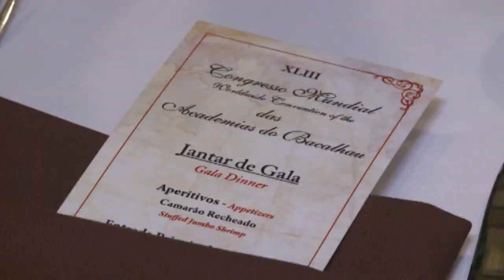Newark acolheu Congresso Mundial das Academias do Bacalhau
A maior das associações portuguesas da diáspora esteve reunida em New Jersey.

Cumprindo a tradição da rotatividade, foi a Newark que coube este ano acolher o Congresso Mundial das Academias do Bacalhau.

O fiel amigo é apenas o pretexto para o real objetivo desta mega associação que, segundo explicou Licínio Claro -anfitrião do Congresso, passa por praticar o bem e ajudar o próximo.